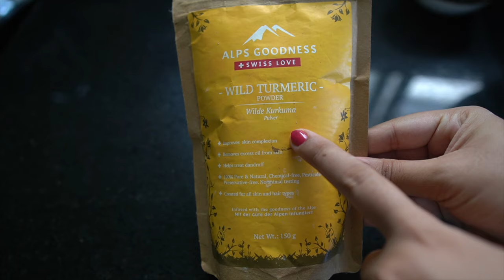1 ವಾರದಲ್ಲಿ ಬಂಗು ಕಪ್ಪುಕಲೆಗಳು ಮಾಯ |ಇದನ್ನು ಹಚ್ಚಿ ಸಾಕು| 7 Days DarkSpots Pigmentation Removal Challenge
Pigmentation and Darkspots creams
1] Kojiglo glod
2] Aziclear

Sunscreens
1] All skin types
2] Oily skin
3]Dry skin
4) combination
5] Pregnany sunscreen

In 7 Days 💕 Remove DARK SPOTS, ACNE SCARS, PIMPLE MARKS, PIGMENTATION in just 7 Days | 100% Results
1 ವಾರದಲ್ಲಿ ಬಂಗು ಕಪ್ಪುಕಲೆಗಳು ಮಾಯ ಮನೆಯಲ್ಲೇ ಶಾಶ್ವತ ಪರಿಹಾರ
ಮುಖದಲ್ಲಿ ಎಷ್ಟೇ ಬಂಗು, ಕಪ್ಪು ಕಲೆಗಳಿಗೆ ಇದನ್ನು ಹಚ್ಚಿ ಸಾಕು

Hi Hello Friends welcome Back to our channel we are daily Uploading a new Brand videos about Heltcare Beaty Tips in kannada. our videos are like Face Packs,Crack Hills ,Face Creams,home made Beauty Remiedys, Fitness Remedys, Hair tips and Recipes... and etc...

ನೀವು ಈ ವೀಡಿಯೊವನ್ನು ಅನುಸರಿಸಲು ಬಯಸುತ್ತೀರಾ ಅಥವಾ ಯಾವುದೇ ರೀತಿಯ ಬಳಕೆಯನ್ನು ಪ್ರಯತ್ನಿಸಲು ಅಥವಾ ಬಯಸಬೇಕೆಂದಿರುವ ಮೊದಲು ದಯವಿಟ್ಟು ಈ ನಿಯಮಗಳು ಮತ್ತು ಷರತ್ತುಗಳನ್ನು ಓದಿ. ಕೆಳಗಿನ ಲಿಂಕ್ ಅನ್ನು ಕ್ಲಿಕ್ ಮಾಡುವ ಮೂಲಕ ಪುಟವನ್ನು ಓದಿ

Before you wants to Follow the video or wants to use or trying in of any kindes please read this terms and conditions.first read the page by clicking on below link Thank You